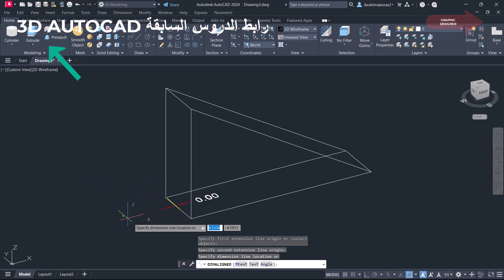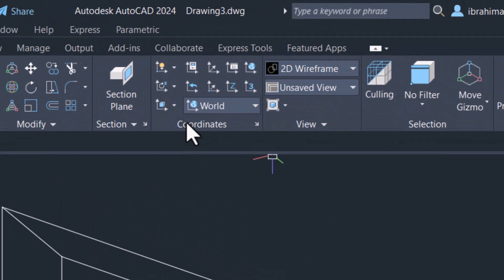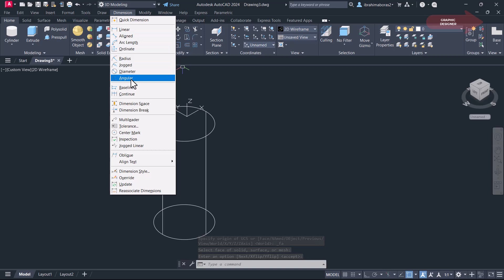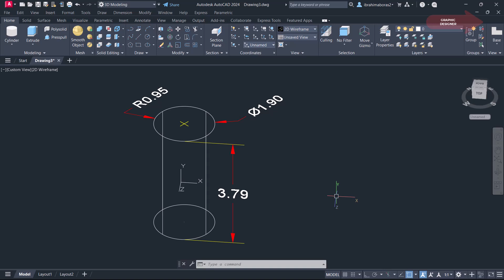للمبتدئين طريقة اضافة الابعاد لرسومات ثلاثية الأبعاد فى الأتوكاد 3D DIMENSION IN AUTOCAD